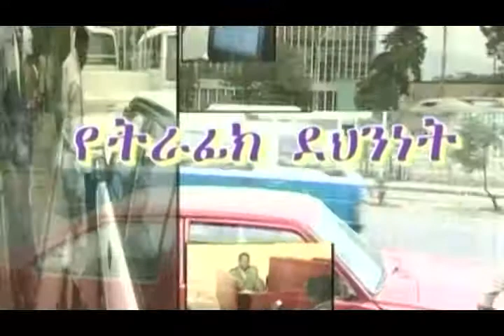ትራፊክ ደህንነት 26 03 2013